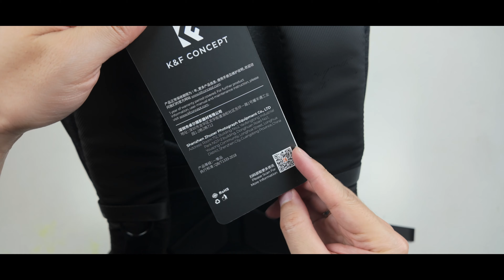Unboxing KnF Concept Beta Backpack 20L - Tas Kamera Kualitas Bagus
KnF Concept menawarkan Beta Backpack 20L, sebuah tas kamera yang punya desain urban lifestyle dengan build quality yang bagus. Saya memutuskan membeli tas kamera ini untuk saya gunakan dengan Sony A7IV dan 3 lensa serta bisa membawa peralatan kamera saya lainnya.